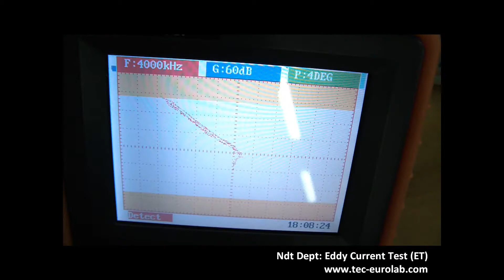Tec-Eurolab.com: Esame a correnti indotte (ET) - Eddy current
L'ispezione mediante correnti indotte è uno dei diversi metodi di controllo non distruttivo che utilizzano il principio dell'elettromagnetismo.
Le correnti indotte sono create attraverso un processo chiamato elettromagnetismo indotto. Quando una corrente alternata è applicata ad un conduttore, come ad esempio un filo di rame, un campo magnetico si sviluppa nel conduttore ed intorno ad esso. Questo campo magnetico si espande quando la corrente aumenta e collassa quando la corrente si riduce a zero. Se un altro conduttore elettrico è portato in prossimità del campo magnetico ne determina una variazione con conseguente induzione di corrente nel secondo conduttore.
Il principio viene sfruttato nel controllo non distruttivo: il campo magnetico generato da una bobina alimentata con corrente alternata produce, nel pezzo da esaminare, delle correnti indotte. Tali correnti influenzano il valore di impedenza della bobina che le ha generate. La presenza di una qualsiasi discontinuità nel pezzo esaminato, modifica l'intensità ed il percorso delle correnti indotte e quindi l'impedenza del circuito, la cui variazione, rilevata dall'apparecchio, è indice di possibile difettosità.

The inspection by eddy current is one of several methods of non-destructive testing using the principle of electromagnetism.
The eddy currents are created through a process called induced electromagnetism. When an alternating current is applied to a conductor, such as a copper wire, a magnetic field develops around it and the conductor. This magnetic field expands and collapses when the current increases when the current is reduced to zero. If another electrical conductor is brought close to the magnetic field determines a variation with a resulting induction of current in the second conductor.
The principle is used in non-destructive testing: the magnetic field generated by a coil fed with alternating current produces, in the piece to be tested, the induced currents. These currents affect the impedance value of the coil that generated them. The presence of any discontinuities in the specimen examined, changes the intensity and the path of the eddy currents and thus the impedance of the circuit, whose variation, detected by the device, is indicative of possible defects.